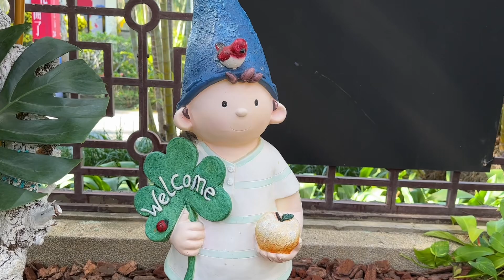士林官邸菊花展2023#菊藝生活@阿滿足跡👣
移民台灣[寶島生活遊256]2023士林官邸菊花展2023 菊藝生活，拍下的每一刻，都想與你們分享。

拍攝日期：2023/12/10
拍攝地點：士林官邸
交通工具：捷運士林站2號出口